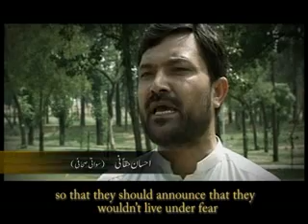Sawat Zindagi ki Shahrah per 05.flv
Swat,Zindagi ki Shahrah par probes into a situation of Swat when it wasdeclared free from the tyrranical rule of Taliban who had destroyed thecultural richness, economic life, social fabric and in particular theself respect of honourable Pakhtuns in Swat valley. Internally displaced people started going back to their homes afterspending four months of the unbearable summer season. They never camedown from mountains but the monster of Taliban converted their lushgreen valley into a living hell and the hell was again converted intoghost cities after army started operation against them. Army operation called a war on small scale by the army is deemed to beover exaggerated and self staged war like situation by the Pakhtuns ofSwat, had destroyed their factories; plundered their shops and damagedtheir homes. In the very commencement of the documentary we find the whole citygriped by sinsiter quietude for the curfew that last for hours only tomake the lives of people even more terrible. All the routes leading tocities like Saido Sharif and Mingora were closed down for precautionarymeasures. People told that they every now and then found corpses ofterrorists in the cities. As the documentary purposefully covers whatever was happening in thecities of Mingora and Saido Sharif, we find some people arguing with afood inspector for the scarcity of ration on the depots and he isassuring them of the availability of the ration.  We find a woman moaning with pain in her eyes and there is no transportfor her. She needs medicine and proper check up from Saidu Sharif thatis 12 miles down in a district hospital. We took the old woman to thehospital only to tell how miserble conditions are still there for thenatives who had been IDPs for four months. There in the documentary a very realistic picture of the bazars has beendrawn. Shops were replete with expired edibles and juices. We metpeople who didn't leave their city even when the city was evacuated.These brave people were of the view that they wouldn't leave Mingora asthey would safeguard their self respect." They would rather die than to quit their land and to settle somewhereas an IDP", they said.Journalists, traders, poets, lawyers and common people expressed joy forcoming back to their land and they were determined to make Swatprosperous. ( Two days back a singing competition has been held in Swat and afestival to celebrate "freedom from Taliban" has been held a month backin Swat)The documentary then showed a school in which children were determinedto rebuild their school. They used to collect shells of bullets andmortar bombs together with the debris from the yard of the school. State institutions were compelled to speed up the process ofrehabilitation by presenting a realistic picture of Swat in whichshortage of food material, common facilities and civic amenities of lifewere not accessible. The documentary shared the grief of Swatis who wereteased to death for the loss of respect and honour.